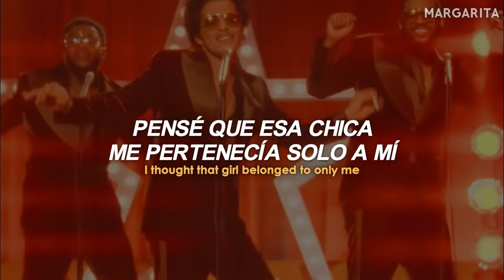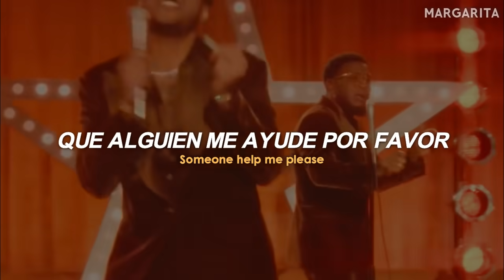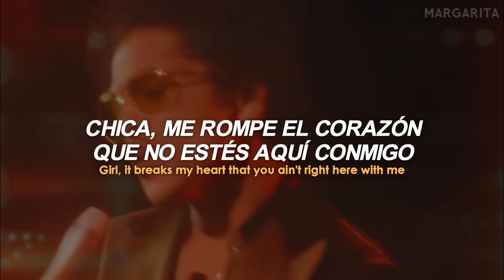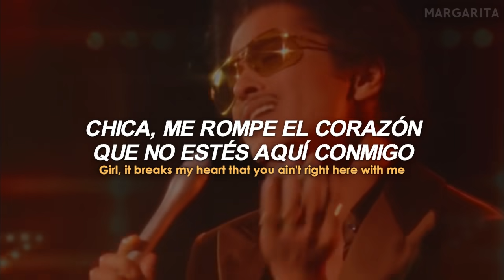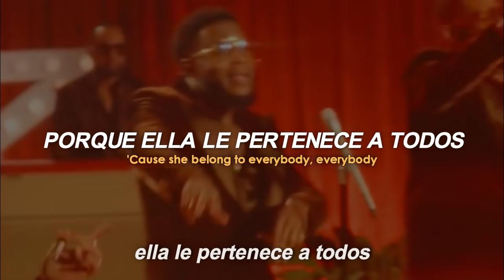(video oficial) Smoking Out The Window - Silk Sonic [Español + Lyrics]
(video oficial) Smoking Out The Window - Silk Sonic [Español + Lyrics] Bruno Mars
🧡 mil gracias a las 18 900 personas que se han suscrito al canal, les agradezco tanto todo su apoyo🧡
🎤 lyrics:
[Intro]
Wait a minute, this love started out so timid and so sweet
But now she got me smokin' out the window

[Verse 1: Bruno Mars, Anderson .Paak, & Both]
Must've spent thirty five, forty five thousand up in Tiffany's (Oh, no)
Got her badass kids runnin' 'round my whole crib
Like it's Chuck E. Cheese (Woah)
Put me in a jam with her ex-man in the UFC
Can't believe it (Can't believe it)
I'm in disbelief

[Pre-Chorus: Anderson Paak & Bruno Mars]
This bitch got me payin' her rent, payin' for trips
Diamonds on her neck, diamonds on her wrist
And here I am all alone (All alone)
I'm so cold, I'm so cold
You got me out here

[Chorus: Bruno Mars & Anderson Paak]
Smokin' out the window (Smokin' out the window)
Singin' "How could she do this to me?"
(How could she do this to me?)
I thought that girl belonged to only me
But I was wrong
'Cause she belong to everybody, everybody

Just the other night she was grippin' on me tight
Screamin' "Hercules" (Hercules, Hercules)
Got me in the club lookin' for a new love
Someone help me please (Help me please, help me please)
Baby, why you doin' this? Why you doin' this to me, girl?
Not to be dramatic, but I wanna die

Smokin' out the window (Smokin' out the window of the Benzo, the Benzo)
Singin' "How could she do this to me?" (How?)
I thought that girl belonged to only me (One things fasho, one things fasho)
'Cause she belong to everybody, everybody (She belong to)
Yeah, she belong to everybody
That girl there, she belong to everybody

[Interlude: Anderson Paak]
(Oh, no)
Look here baby
I hope you found whatever it is that you need
But I also hope that your triflin' ass is walkin' 'round bare foot in these streets
Look out

Girl, it breaks my heart that you ain't right here with me
Now I gotta give you back (Gotta give you back)
To the city, oh, you got me

Smokin' out the window
Singin' "How could she do this to me?" (How could you?)
(How could you do this, baby?)
But I was wrong (I was wrong)
'Cause she belong to everybody, everybody (She belong)
She belong to everybody
Ooh

(video oficial) Smoking Out The Window - Silk Sonic [Traducido al español]
(video oficial) Smoking Out The Window - Silk Sonic [Lyrics]